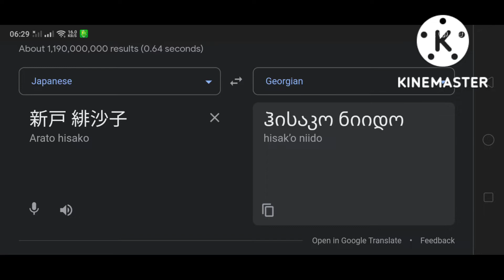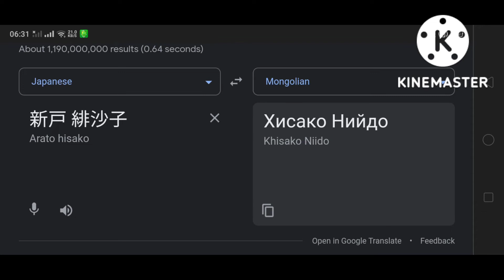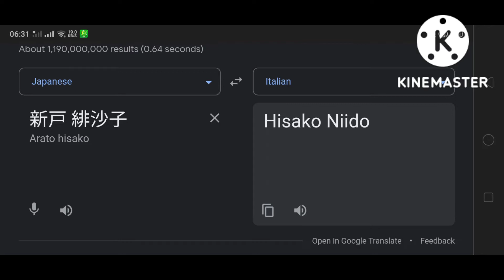Food Wars! (Arato Hisako) In Different Countries | Part.1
(Arato Hisako)

Part.1 : (Songlist) :
01. 🇩🇰 Danish (Denmark) - Virelai Monliren
02. 🇬🇪 Georgian - Dato Kenchia Shvili Isev Da Isev
03. 🇺🇦 Ukrainian - Salo Salo Ukrainian Salo
04. 🇪🇬 Arabic (Egypt) - Moustafa Amar Fein Habibi
05. 🇨🇿 Czech
06. 🇻🇦 Latin (Senātus Populusque Rōmānus) - LEGIONS ARE MARCHING
07. 🇧🇦 Bosnia (Bosnia and Herzegovina) - Fazlija Sudar 2006
08. 🇺🇿 Uzbek
09. 🇮🇸 Icelandic - A Sprengisandi
11. 🇲🇳 Mongolian - Batbayr Batbold
12. 🇮🇹 Italian - Bushwick Tarantella

Part.3 : Sometime (12 Languages)

Part.4 : Sometime (14 Languages)

Part.5 : Sometime (14 Languages)

Thumbnail : Arato Hisako In Italy